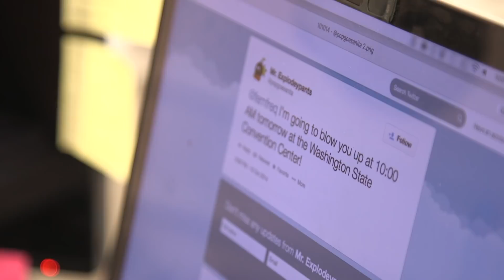NETIZENS Trailer - Cynthia Lowen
Cynthia Lowen is an award-winning writer and filmmaker. She’s the director and producer of NETIZENS, a feature documentary about three women who are the targets of online harassment, following as they confront digital abuse and strive for equality and justice online. Produced in association with Ruth Ann Harnisch, and with Abigail Disney as executive producer, the film is premiering at the Tribeca Film Festival.